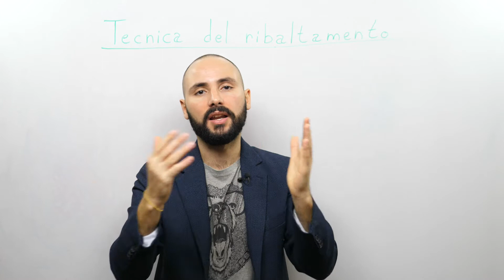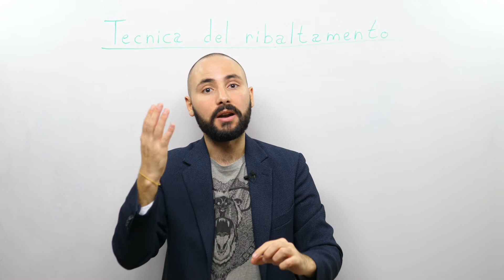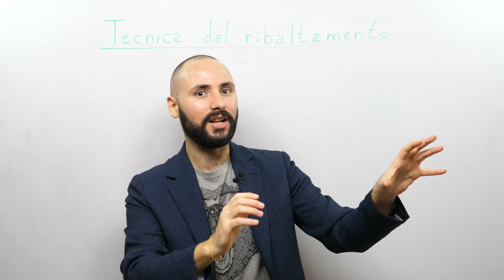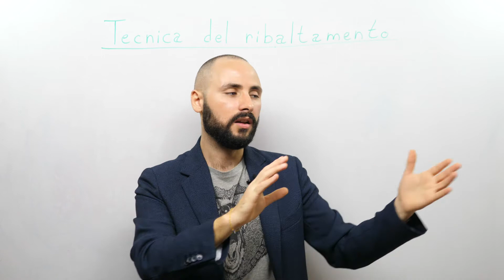Programmatore libero professionista: La tecnica segreta aumenta profitti